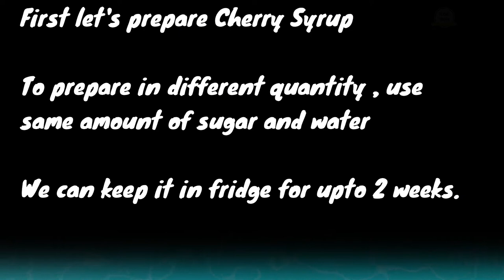2 in 1 Delicious Summertime Drinks Recipe | Cherry Cadbury Shake | Cherry Orange Lemonade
2 recipes with cherries that are quick and easy to throw together and makes lively, colorful, and delicious drinks for any summer occasion!